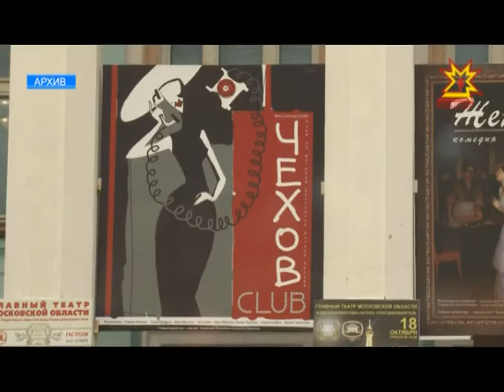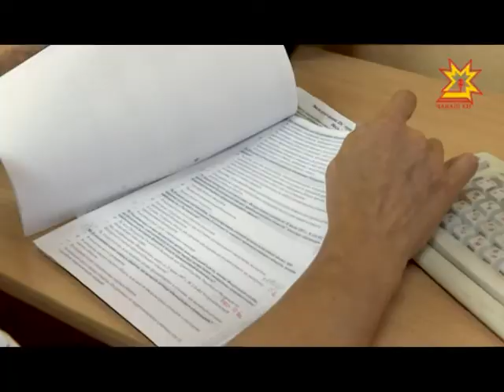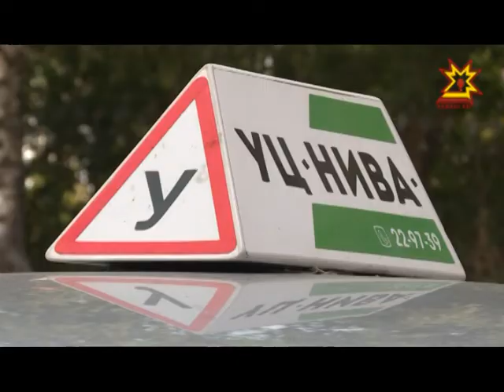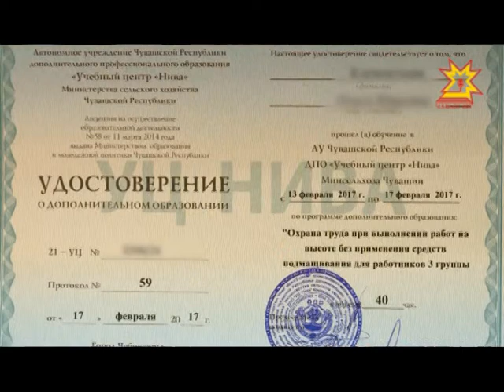Республика 29.08.2017 на русском языке. Вечерний выпуск